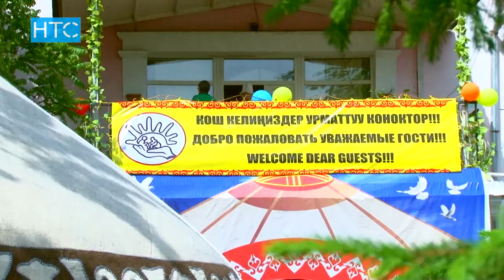Кыргызская юрта - во дворе дома престарелых / 11.05.18 / НТС